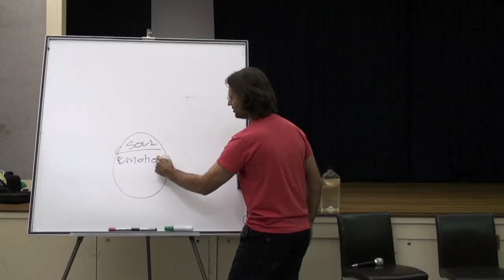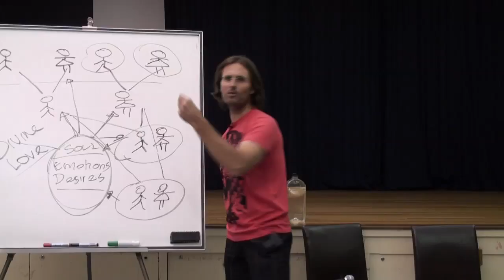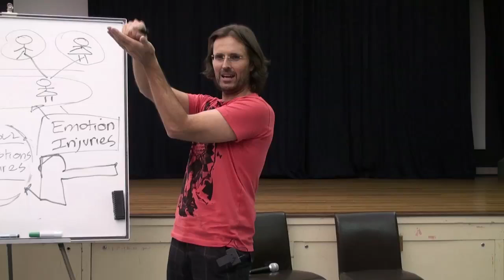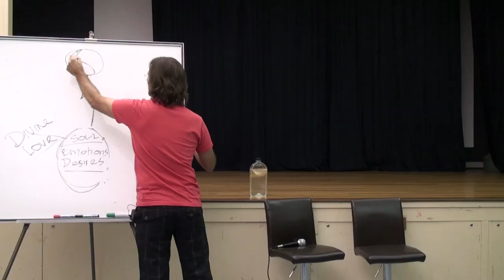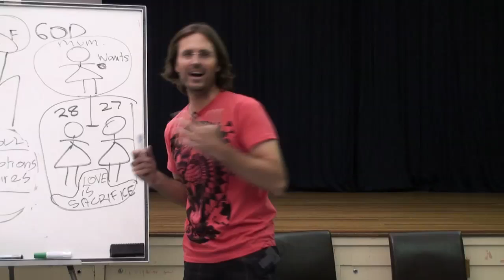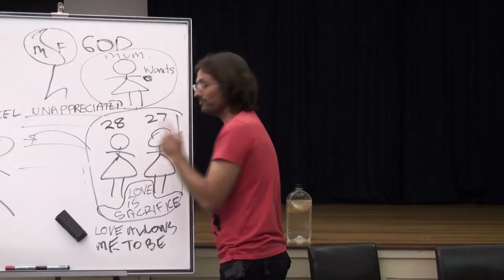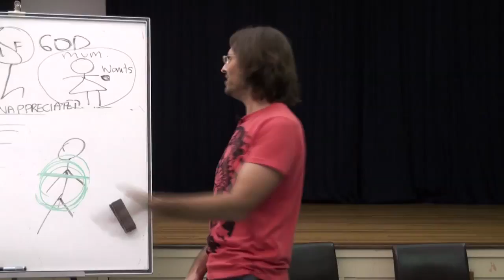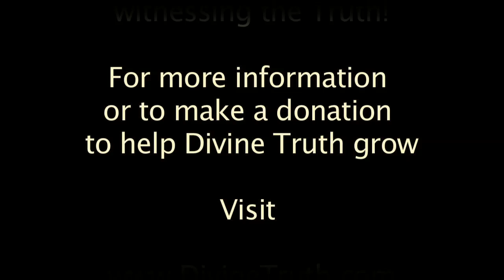20100208 The Human Soul - Emotions, Truth & Families P1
20100208 The Human Soul - Emotions, Truth & Families P1 (Brisbane QLD AU)
Jesus presents a discussion about how families and family belief systems, pressures and demands make releasing unhealed emotions difficult, and also the effect that family related emotions have on our ability to absorb new Truth. Part 1 of a 2 part discussion.